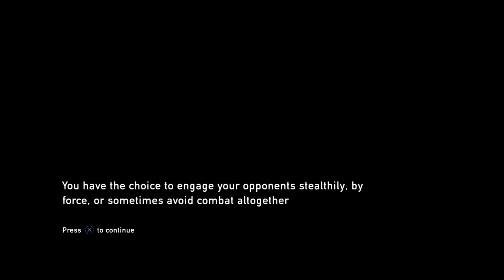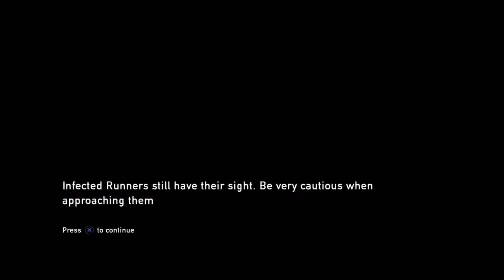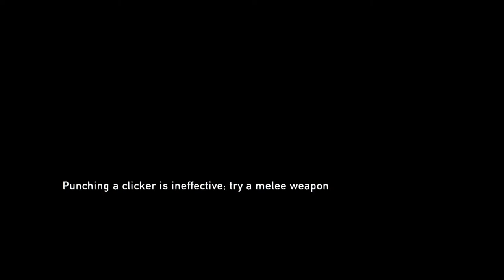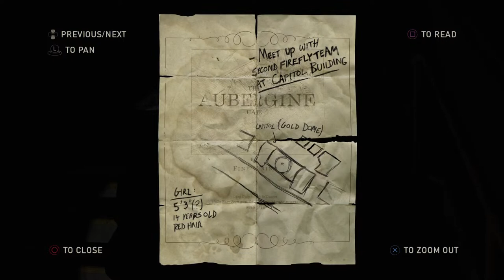TLU replay Pt2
PS5 replay The Last of Us